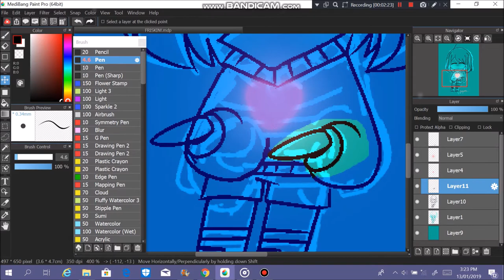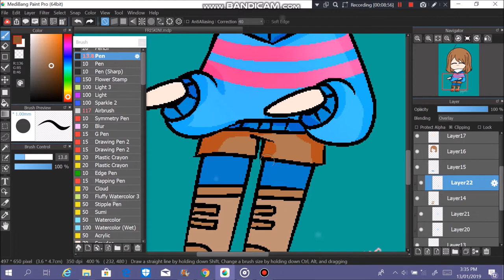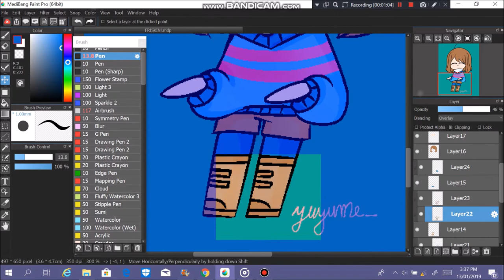[SpeedPaint] Friskin!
Helluuuuuuuuu
sorry or being dead for 1 month ;u;
but finally I'm back  :DD
This drawing was made during my b-day  13/1
and welp... :l
and also I have been recieving artblock these recently so I'm gonna open RQ again :D
three slot only
and finally, I wish you have a happy 2019
happy lunna new year too (〃• v •〃)
thanks for all of your support during 2018, love u ( ^ 3 ^ ) 💖💖
"STAY DETERMINATED 💖"

Song:

Undertale Remix ✨ Last Goodbye (Hyleo Happy Hardcore Remix) - GameChops

Recording :

Badicam

Painting :

Paint

Art work are drew by me